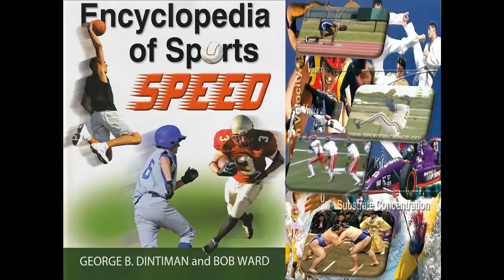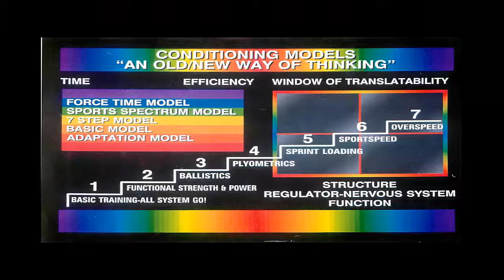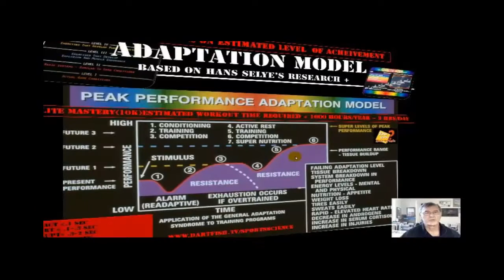BILL BATES DB STRONG SAFETY HOW DO YOU TRAIN FOR POWER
BILL BATES DEMONSTRATING HOW HE USED THE POWER TRAINER TO IMPROVE HIS MAXIMUM POWER AND SUSTAINED POWER OUTPUT TO DELIVER CONTACT EXPLOSION ON THE FIELD.